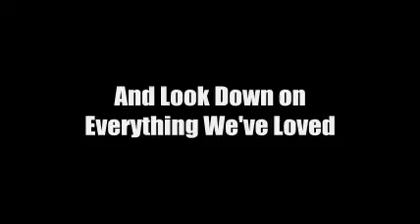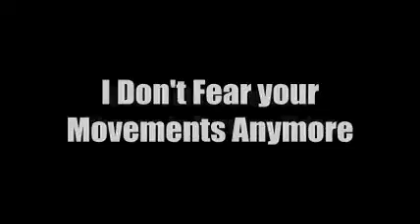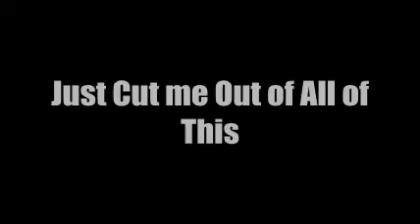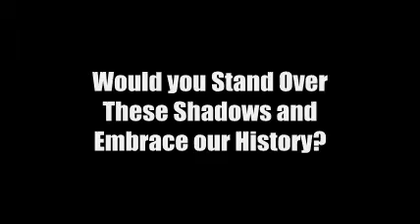Fightstar - We Apologise For Nothing (Lyrics)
Artist: Fightstar
Song: We Apologise For Nothing
Album: One Day Son, This Will All Be Yours [2007]